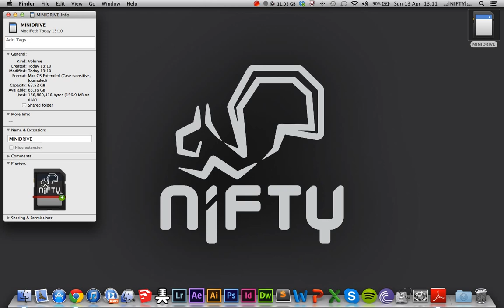The Nifty MiniDrive - How to change the Desktop Icon of an External Disk on Mac